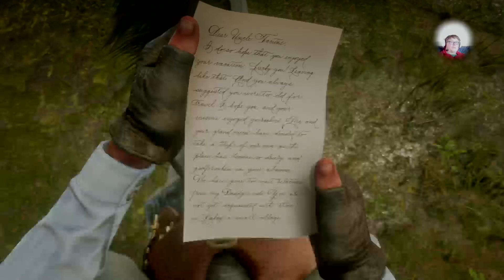Red Dead Redemption 2 PS4PRO Game play PART 14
RDR 2 PART 14 live stream lots of fun and stress Arthur is not well and he move to a new home -- Watch live